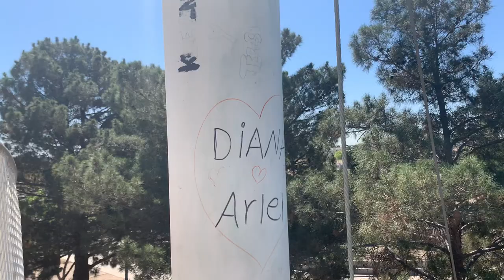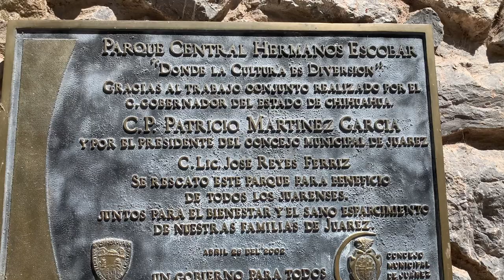Parque Central Cd Juárez Chihuahua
Conociendo la Ciudad, voy al parque Central un lugar muy recomemdado espero les guste el video